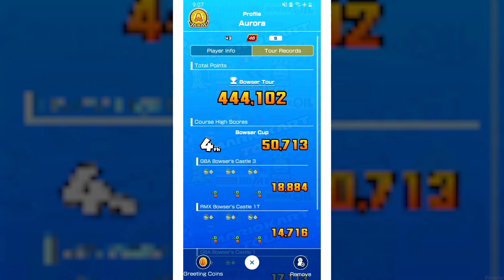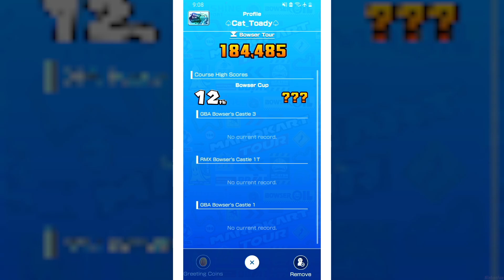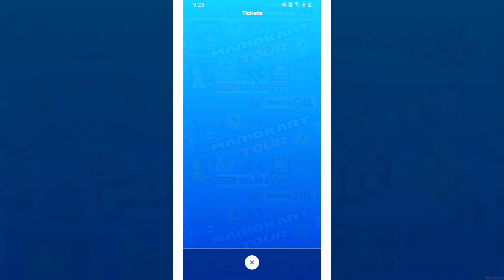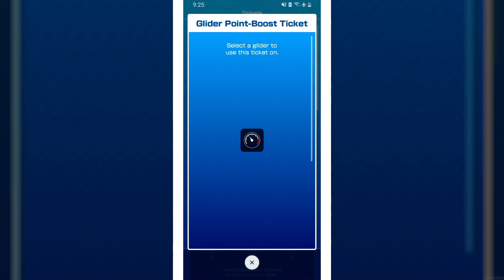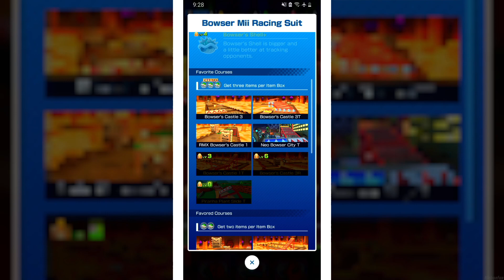Mario Kart Tour - 100% Walkthrough Part 151 - Bowser Tour & Shy Guy Cup Red Offroader & Lava Rocks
Mario Kart Tour Bowser Tour for Android in 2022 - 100% Walkthrough Part 151 No Commentary Multiplayer Gameplay Guide Landscape Fullscreen Mode - Shy Guy Cup with Red Offroader & Lava Rocks [English | 1080p60 Full HD]
Hey there pals! In Today's Episode, we will continue with the Bowser Tour by finishing the Shy Guy Cup, then smashing some records afterwards inside the Ranked Cup and finally we check out the daily Item Shop! 😼😼😼
By the by, feel absolutely free to add me as a Friend. ID is 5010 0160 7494! 😺

👉 Timestamps:
00:00 - Shy Guy Cup
10:40 - Ranked Cup Improvements
20:14 - Daily Item Shop & Rewards